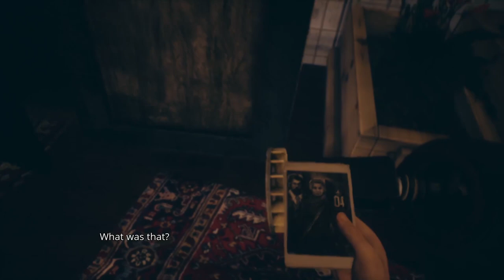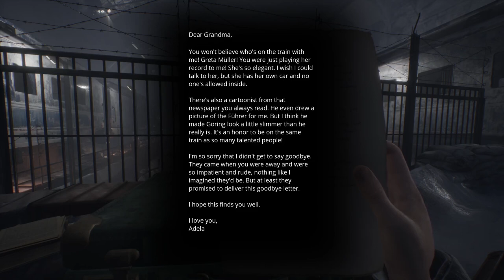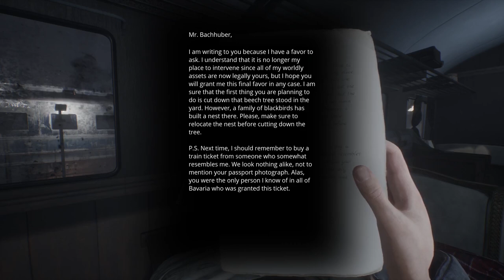Paradise Lost ▲ UN BUNKER SEGRETISSIMO DA ESPLORARE! [Gameplay ita]